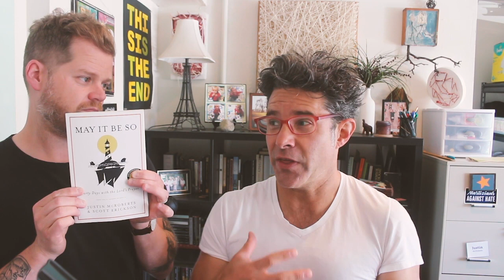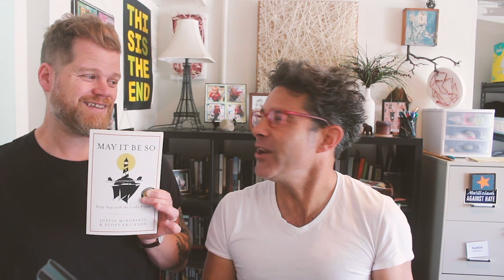Book Trailer: MAY IT BE SO by Justin McRoberts and Scott Erickson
Combining prayers in two languages--words and images--this contemporary prayer guide will help you spend time in conversation with God.

As people of faith, we all struggle at times to sustain a flourishing prayer life--a loss felt all the more keenly in these times of confusion, political turbulence, and global calamity. This unique book offers a timeless solution for the spiritual and skeptical alike.

Combining story-driven reflections with visual and written prayers, this simple 40-day prayer guide will help you reconnect with God as you rediscover your own ongoing conversation with Him. Using the familiar refrains in the Lord's Prayer as a guide, this groundbreaking resource invites you to reconnect with God creatively and organically.